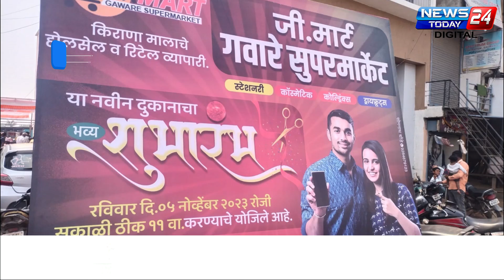जी.मार्ट गवारे सुपरमार्केट हे ग्रामीण भागाकरिता चांगले सुविधा देणारे ठरेल : अॅड.शिवाजीराव अनभुले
कर्जत : जी.मार्ट गवारे सुपरमार्केट हे ग्रामीण भागाकरिता चांगले सुविधा देणारे ठरेल : अॅड.शिवाजीराव अनभुले

मिरजगाव शहरात जी.मार्ट गवारे सुपरमार्केट या भव्य दालनाचा शुभारंभ..